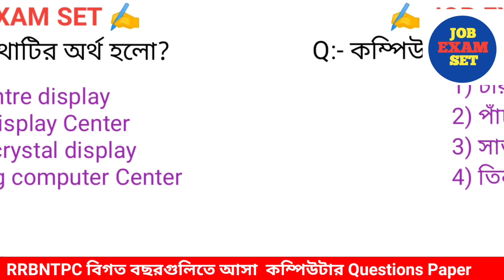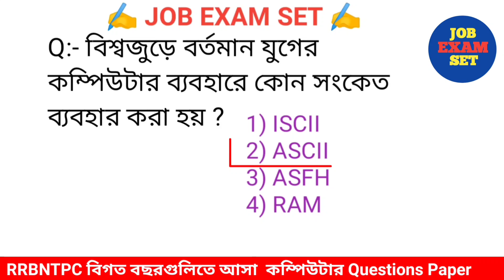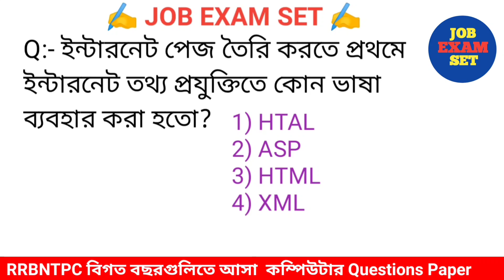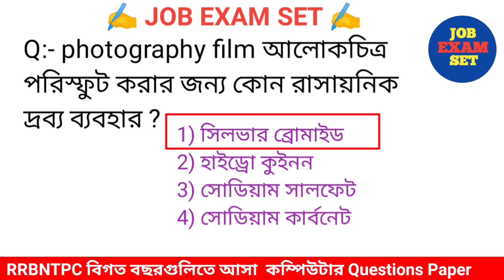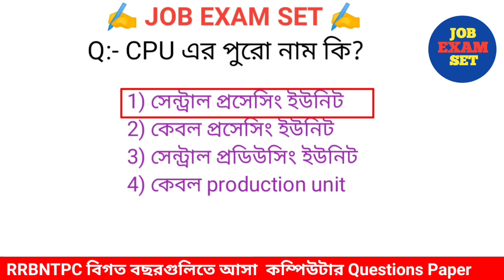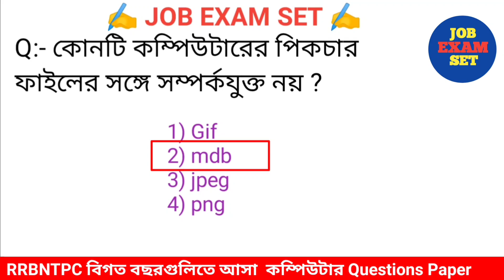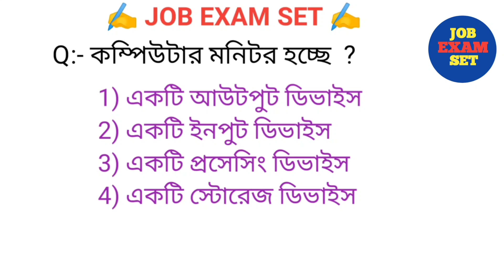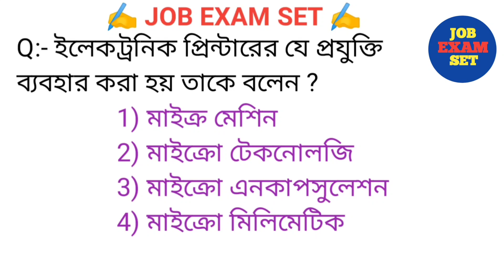RRBNTPC বিগত বছরের পরীক্ষায় কম্পিউটার থেকে আসা প্রশ্ন || Previous Years Computer Questions Paper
আরবি এনটিপিসি প্রিভিয়াস ইয়ার কম্পিউটার gk
 RRB NTPC previous year Computer MCQ
 RRB NTPC previous years computer question paper
 RRB NTPC new syllabus
 RB NTPC new vacancy 2024
 RRB NTPC GK class 2024
 Job exam set RRBNTPC GK practis set